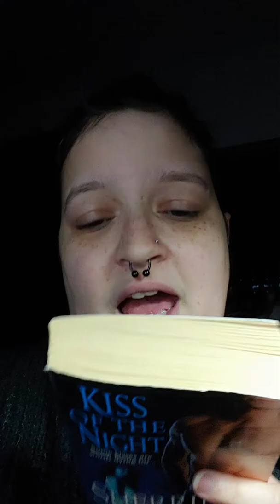Delay Fish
Sharing my motivation for this week + what I'll be working on!  Watch to see how I'm starting the week!

Talking about...

*What is MondayMotivation? (MondayMotivation is a weekly - at most - segment wherein I share what I'm excited about & motivated to do/work on/etc for the week. As my energies wax & wane some weeks I am not feeling very motivated so I'll skip those. But generally I try to keep this going so that you can get thinking about what motivates you too!)

*What's motivating me this week (As I suspected I'm not feeling too motivated this week.  My wee bit was home for the school closing, but also was sick so I have been lounging with them while they feel crummy & want cuddles...which means lots of reading, but not much of anything else.  I also feel like I overtaxed myself this weekend running errands and now I'm just over anything I deem as "extra" which feels like everything right now honestly.)

*What I'm working on this week (Since I got the planner set up through the rest of the month I'd like to catch up on the migrating of tasks up to this point that I've missed so far.  Then I'll feel like January is taken care of planning wise.  After that would be setting up all of February.  I'd also like to tidy up my office the rest of the way because I don't think I'm going to be able to get much of anything done while it's not in order...and in fact I'm pretty sure THIS is what I should focus on honestly.)

Bon Appétit Mes Amis!

You can find my work here at: Aradia's Hand & Danaus Divine

Find me + My Work on Social Media Here:
*Aradia's Hand on Facebook - all art related things
*Danaus Divine on Facebook - all energy work/intuition related things